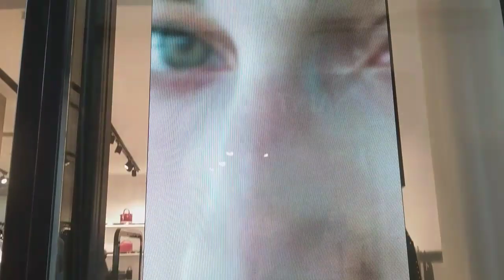겨울 정기세일전 사전답사 | 올해 유행 구두 | 쁘띠꼬숑과 쇼핑하기 | 세일전 기웃 기웃 아이쇼핑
안녕하셨어요~ 프랑스 겨울 정기쎄일이 코 때문에 2주정도 늦어 졌네요..ㅠ
이미 세일을 하고 있는 가게들은 많은데..전체세일이 아니라서 기다리고 있네요^^
세일전 사전답사? 겸 한번 기웃 ~ 기웃 아이쇼핑 했네요.
함게 쇼핑해요#겨울정기세일#아이쇼핑#